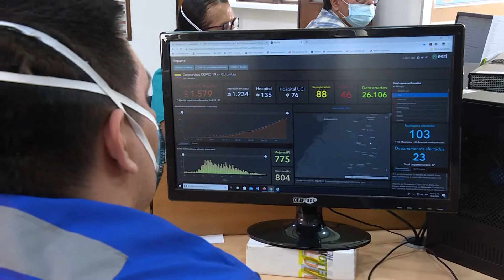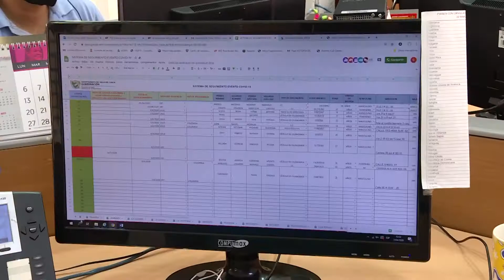Gobierno del Valle inicia vigilancia especial en municipios con casos de aumento de Covid DIA